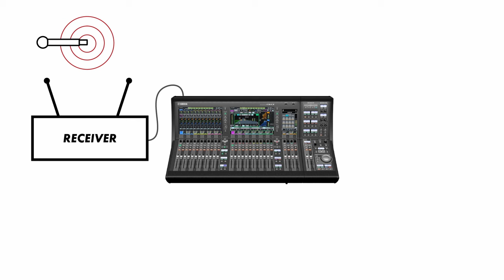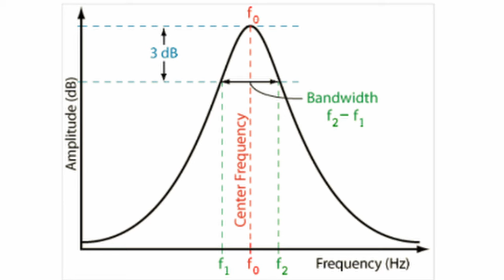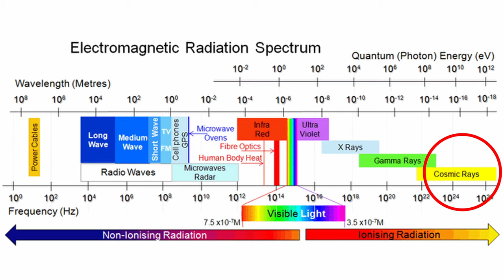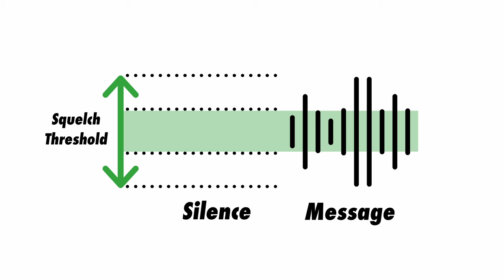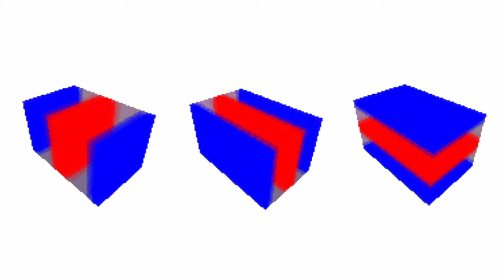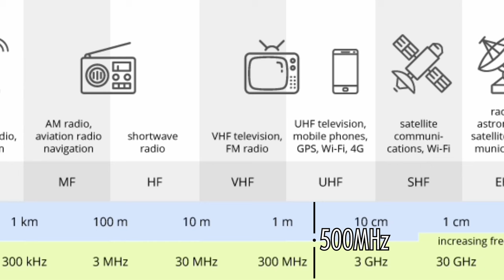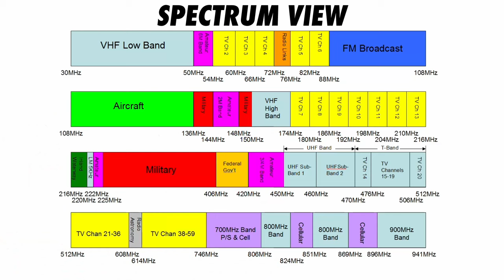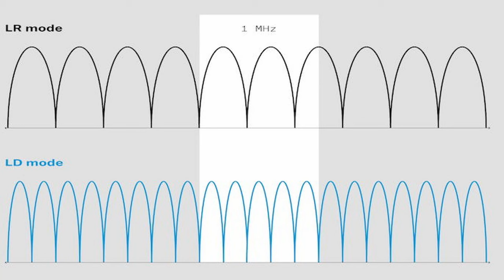How Do Wireless Microphones Work?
Sennheiser Sound Academy teaches us about wireless technology, from transmitters to receivers, antenna patterns, and even controlling squelch. We cover all the basic concepts needed to understand and setup a simple wireless system.

Thanks to @sennheiser for making this video possible. And a special thanks to John McGregor at Sennheiser Sound Academy for another great conversation.